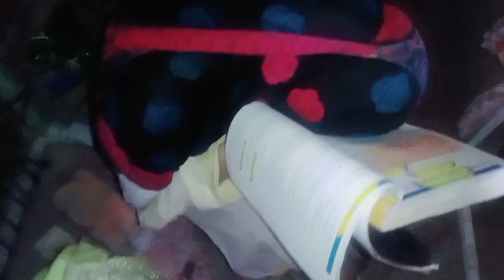Salender dhamaka hone sa Aag bohat ziada phaal gai😭😭Allah na bja lia🙏 kuch b ho sakta tha😭